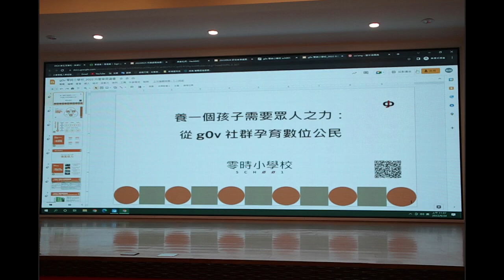數位洄瀾松 - 提案 - Tiff - 零時小學校 2022-23 專案孵化競賽開跑囉！